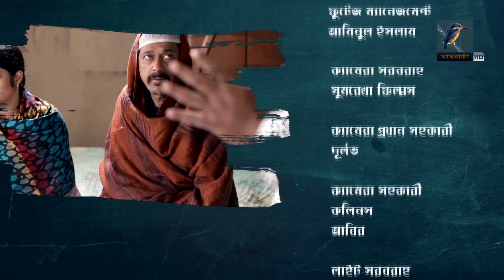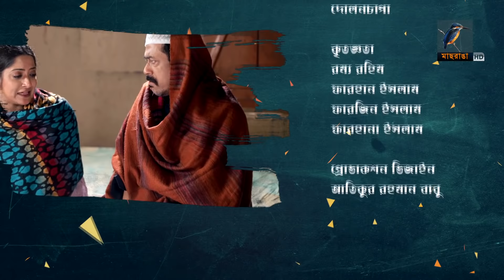বাকের খনি | Ep 149 | Mir Sabbir, Tasnuva Tisha, Mousumi Hamid, Saju Khadem |Bangla Drama Serial 2020